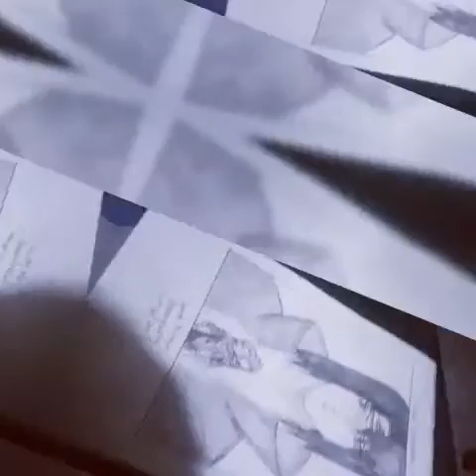Uchiha Brothers Sketching❤❤ |Sketching with Painting Gallery